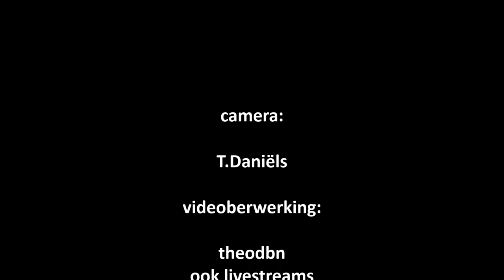Sterilisatie damhert op locatie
Een team van dieren artsen bestaande uit Bert van Dijk & Michiel Hoynck  van Papendrecht & Peter Klaver voeren op locatie een sterilisatie uit.